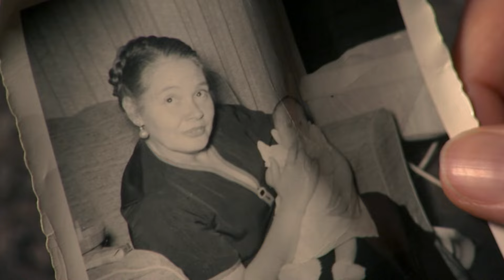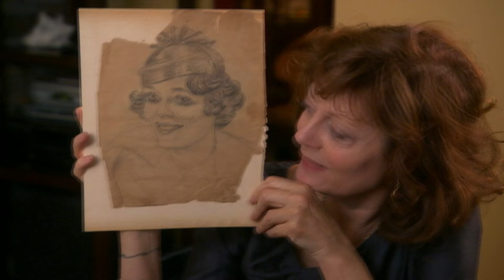Susan Sarandon and her grandmother might have been lookalikes?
Susan takes the information from the obituary and visits Anita’s neighborhood, talking first to a neighbor who knew Anita. She also meets two of Anita’s final husband’s nieces, who show photos and give Susan more details about Anita’s later life.